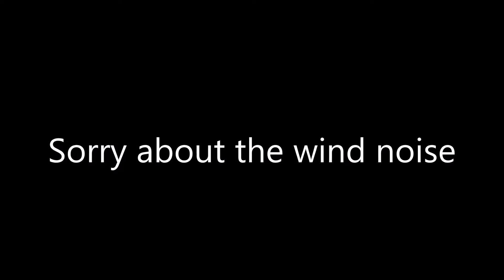Freight trains & rail tour at Keynsham Didcot parkway Swindon & Bath spa 12th October 2022.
12th October 2022
66953 Wentloog flt to Felixstowe north 4L36 at Keynsham
70010 Southampton mct to Lawley street flt 4M55 at Didcot east junction
66953 with 4L36 at Didcot parkway
67007 & 67024 London Victoria to Oxford parkway 1Z56 at Didcot parkway
66057 Morris cowley to Southampton w docks 4o39 at Didcot parkway
66041 & 66002 Tytherington to Appleford 6A53 at Didcot parkway
70817 Westbury down to Stud farm 6M40 at Swindon
66846 & 66850 Hereford to Swindon transfer 3s59 at Swindon
66161 Northolt to Severnside 6c03 at Swindon
66846 & 66850 at Swindon with 3s59
66161 departing from Swindon with 6c03
59202 Merehead quarry to Wootton Bassett 7B12 at Swindon
59202 at Swindon with 7B12
56049 & 56105 Cheltenham loop to Swindon transfer 3s32 at Swindon
66188 Tytherington to Little kimble 6z85 at Bath spa.